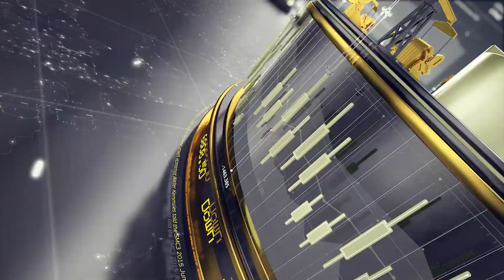Trading These Markets is Like a Nightmare; It Just Keeps Getting Worse